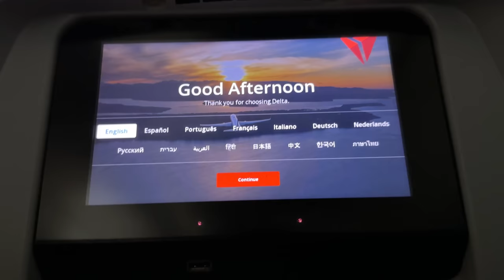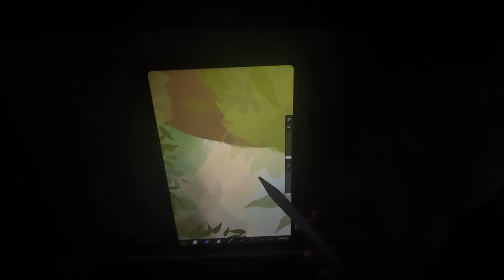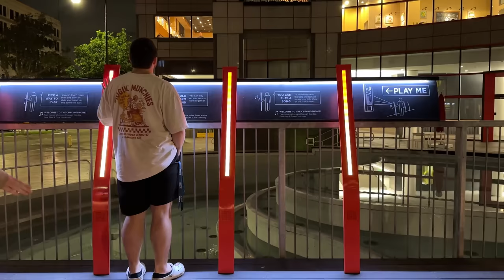I suck at vlogs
I vlogge qt rainforest gala (feat. the worst audio quality voice-over towards the end, it's impressive)

Chapters:
0:00 - intro
0:26 - airport (fortunately not LAX)
0:53 - plane to the funny expensive place
1:10 - LAX I hate u I know you're an airport and you cant read this but I really do hate u
1:44 - oober
1:55 - arrived at QD's house
3:05 - abandoned by mother for 10 whole minutes
3:26 - brave fluffy baby pulls through and survives 10 minute separation
3:44 - prepping for the gala gala gala gala that's a fun word to type
4:50 - the olive garden (unlimited gaming)
6:23 - cool lil musical thingy (I have no idea what to call it)
6:49 - the gala is tomorrow gala gala gala
7:23 - going to the gala gala
7:53 - OOOOOO
8:46 - hair & makeup
10:01 - FIT CHECK (loud)
10:28 - red carpet
11:08 - gala ending gala gala gala
11:55 - tired
12:11 - dont give in to peer pressure kids (i frew up)
13:31 - morning of the last day
13:45 - the most abrupt transition of all time
14:07 - heading back to yeehaw land
14:26 - peak vlogging
14:42 - tha plane back
15:36 - name him in the comments please
15:57 - the elusive bonus luggage spin (mythical rarity)
16:06 - damnit
16:16 - outro